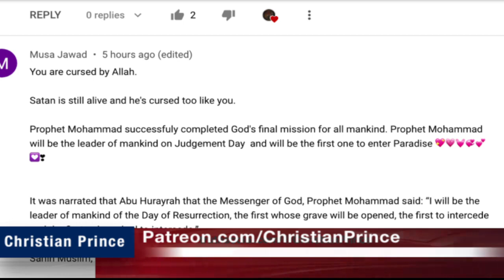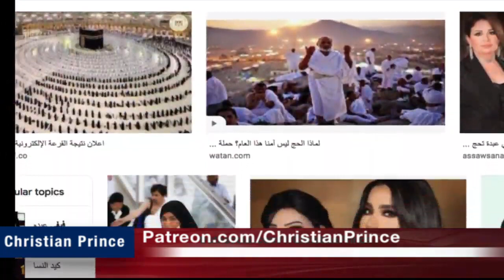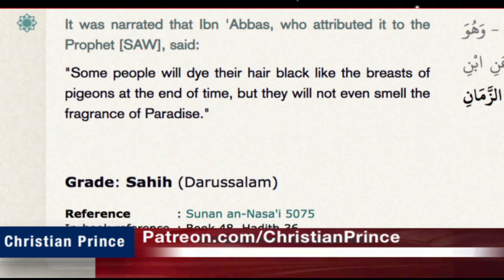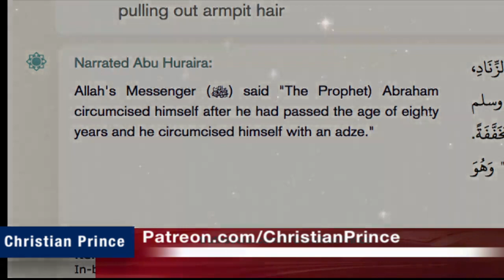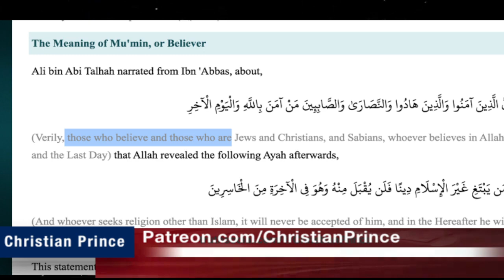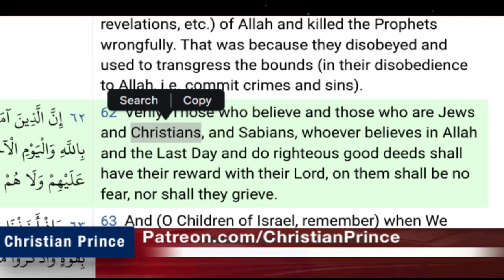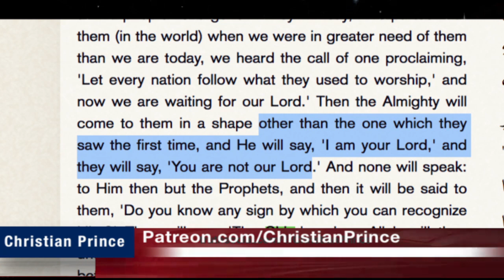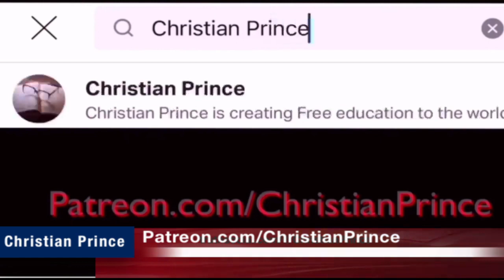Live debate Women cursed by Allah & Prophet Hot debate with 4 muslims- ‎Christian Prince